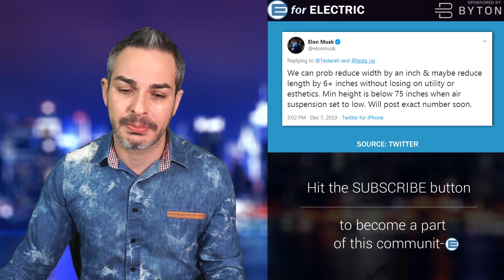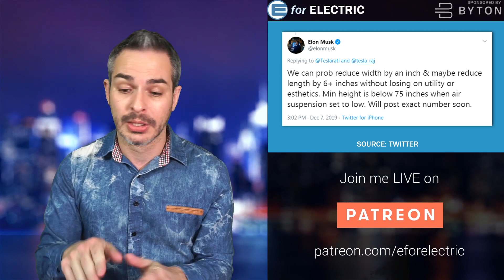Tesla Cybertruck Won't Be the Same in 2021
Tesla's all electric Cybertruck will have to have a makeover before it can hit production in 2021 and it'll include the interior and the exterior of the truck as well as some specs which at this point is just my guess. Let's talk about it as I take your questions and comments during the LIVE stream!